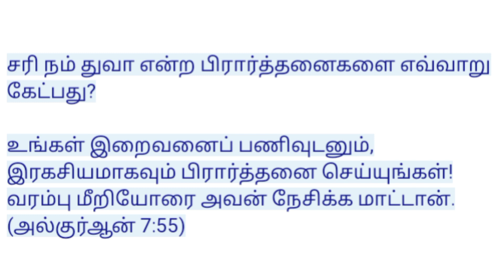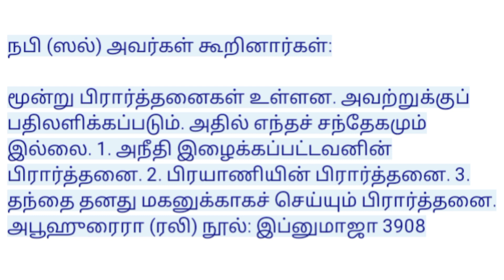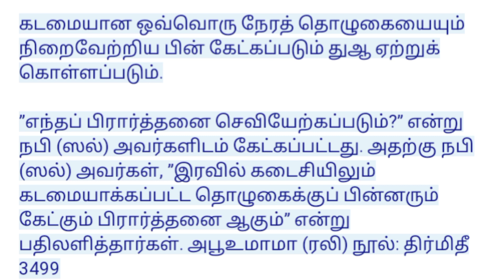நம்முடைய துஆ எப்படி இருக்க வேண்டும்